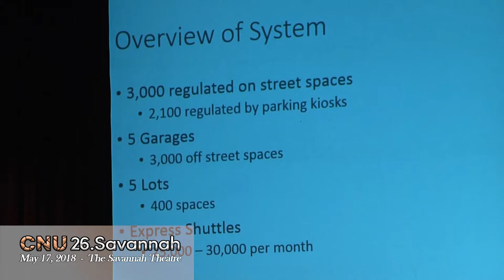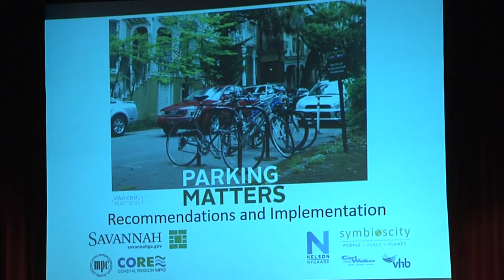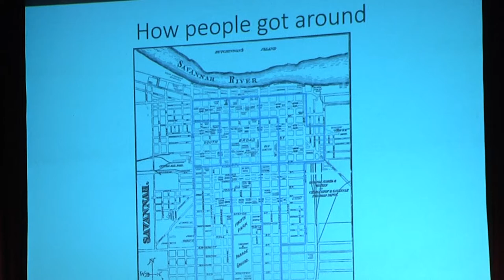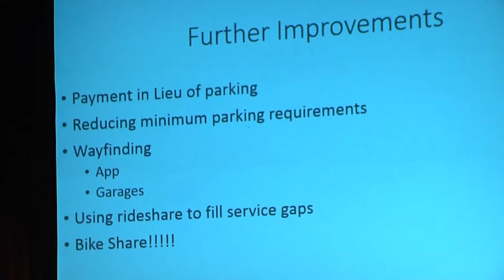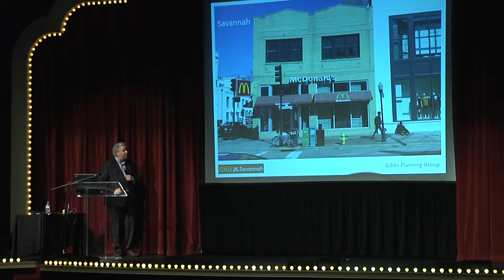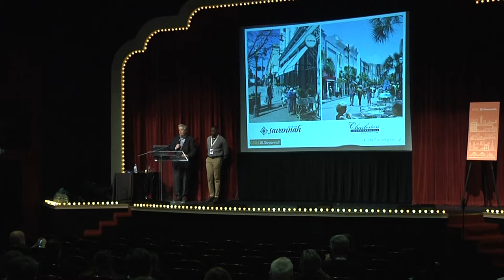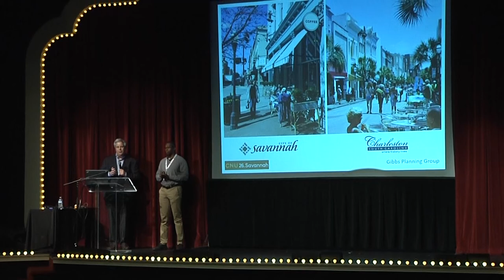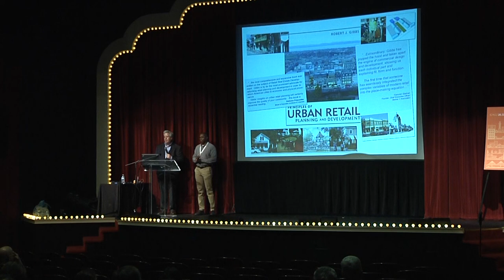Savannah Day: The Making of a Successful, 21st century Downtown: Retail and Parking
Sean Brandon from the City of Savannah and Robert Gibbs from Gibbs Planning Group talk about how Savannah and Charleston have become two of the leading urban shopping districts in the world.